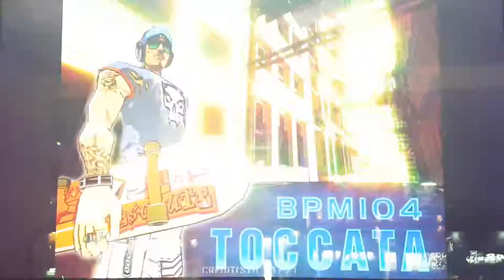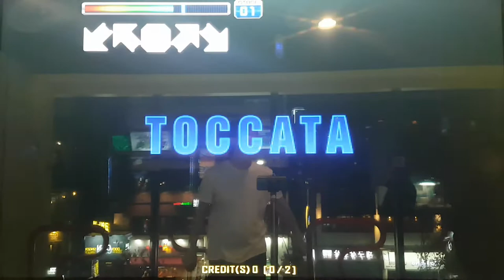토카타 S17 Toccata Stage Pass | Pump It Up Prime 2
요한 세바스찬 바흐가 작곡했던 토카타와 푸가 D단조를 리메이크한 곡이죠. 고난도의 허리틀기와 떨기가 섞여있는 스텝이죠.